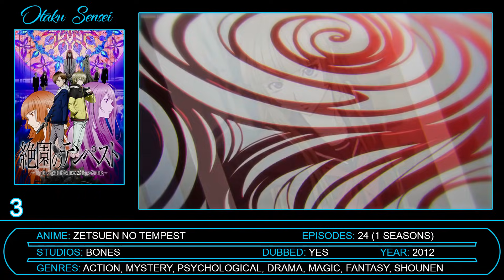Top 10 Anime Where The Weak MC is Betrayed But Comes Back Overpowered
▬▬▬▬▬▬▬▬▬▬▬ஜ۩۞۩ஜ▬▬▬▬▬▬▬▬▬▬▬
𝐖ᴇʟᴄᴏᴍᴇ 𝐓ᴏ 𝐎ᴛᴀᴋᴜ 𝐒ᴇɴ𝐬ᴇɪ 𝐂ʜᴀɴɴᴇʟ
▬▬▬▬▬▬▬▬▬▬▬ஜ۩۞۩ஜ▬▬▬▬▬▬▬▬▬▬▬

❤ sᴜᴘᴘᴏʀᴛ ᴛʜᴇ ᴄʜᴀɴɴᴇʟ ❤
➥ Sir_Lancelot
➥ Jason Hample
➥ Bigdave

❤ ᴄʜᴀɴɴᴇʟ ᴍᴇᴍʙᴇʀꜱ ❤
➥ ŁꭿnČEŁỖt
➥ will pitts

✨ ᴀʙᴏᴜᴛ ᴛʜɪs ᴠɪᴅᴇᴏ ✨
• Thumbnail: 91 Days
• Intro/Outro Anime: Kyoukai No Kanata
• Narration By: SkyRadial
• Script By: Shimazu Merhi
• Editor: DrDBZ

🎧 sᴏɴɢs/ᴍᴜsɪᴄ ᴜsᴇᴅ 🎧
• Outro: LöKii - All On Me (feat. Carly Paige) [Nightcore Verison]

If you are still scrolling clearly you have a lot of Free Time I can't believe you are still reading this But if you are reading this then I guess I have to say something special right? umm, I don't know, Subscribe to Channel And become a Member of Otaku Sensei's Community/Family! I guess and I am out of ideas Please stop reading now ѥ